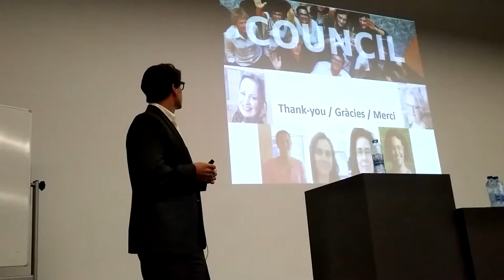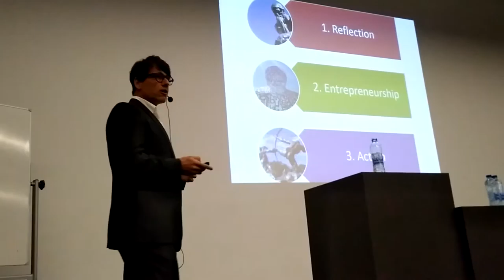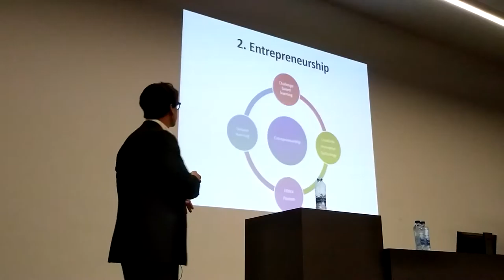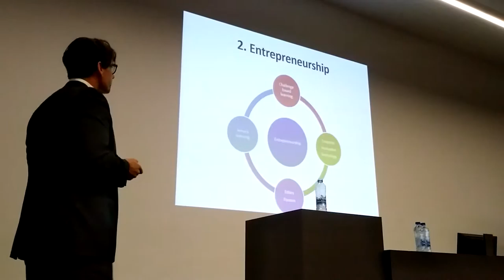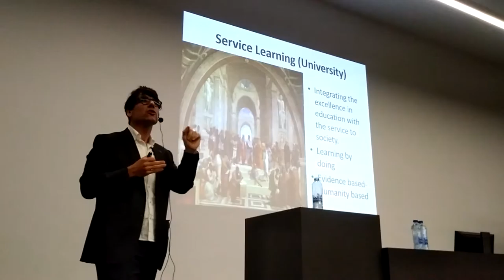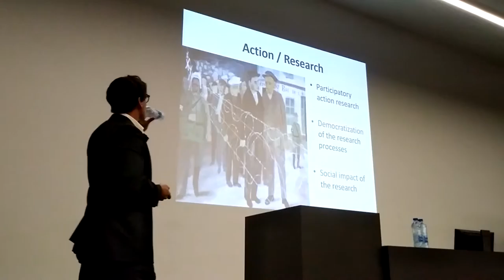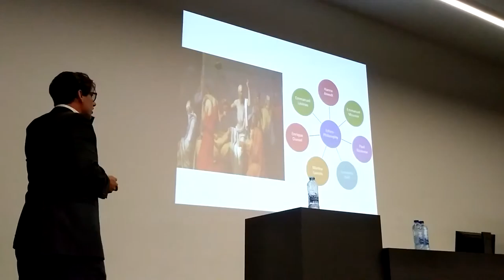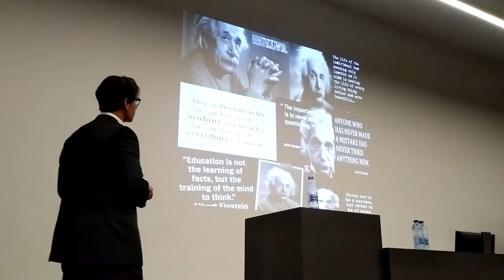SOCIAL ENTREPRENEURSHIP: KEYNOTE AT COHERHE CONFERENCE 2018 (1)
Keynote reflecting about the social compromise of the university/academia. In the conference I present social entrepreneurship projects based on innovation we are developing at Uvic-UCC.